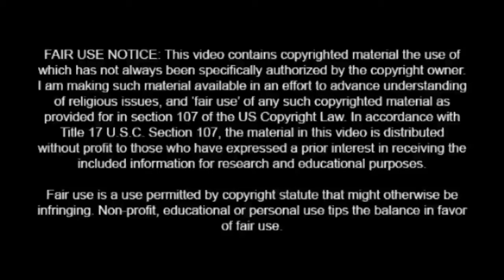Irish Comedian Dave Allen's TV Sketch about Kissing the Bishop's Ring